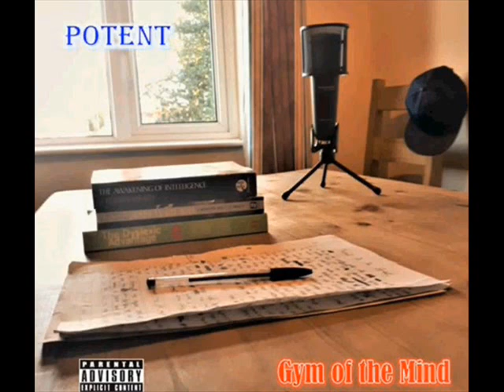Potent - Word On The Street (RE-UPLOADED)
Original upload date – 18th February 2017.

Produced by K-MEST.

Lyrics:

As you venture in the ends typically you’ll see
Lads dwell on side streets got customers to meet
That quick transaction their fucking buzzing
Get bare p’s daily no tax man coming
No longer need benefits with this lifestyle
Plot your way to the top with a devious smile
Footy dreams fade away feeling sentimental
Then school grades drop won’t fulfill their potential
Undercover feds catch distribution
A mate locked in young offenders institution
Echo of sirens under overcast skies
Hoods up as demand locates the supply
City gangs will run small towns drug trade
Cannabis unofficially decriminalized of late
As the black market thrives in the concrete maze
Selling haze or kush move onto class a’s
Robbing other shotters and crime does pay
As darkness descends delinquents come out to play
To maintain their rep continue business success
Premeditated attacks commence over debt
Encaged in this life can never get out
If you make an attempt the gang will hunt you down
Remain hypervigilant avoid bate places
Pull out blades once you spot enemy faces
Street gangs feud never ending postcode wars
Another body drops he died for the cause
Enter new territories to expand their business
The cunning find snakes to gain an advantage
The lust for more power to strong to repel
Inflated ego rival gang hatred as well
Sinister greed subjugates the mind
Vengeance for the fallen they’ll achieve in time
He’s the talk of the town running the ends
Treated like a king out of fear or respect
No happy ending you learn the hard way
Loved one dead or in jail living with the pain
Roadmen leave snitches battered and bruised
Left for dead hear it on the local news
Out of concrete holes another day goes by
Chatting shit with your boys bun a zoot at night
The hidden narcissism becomes centre stage
Think their untouchable when affluence is gained
They say clever usage of fear and reward
For loyalty and work keeps the crew in order
Word on the street they got him another shotter dies
Cornered and stabbed up motionless he lies
Blood trickles down the street as night turns to day
His bro wants revenge the cycle begins again